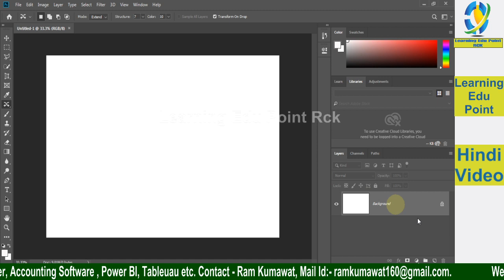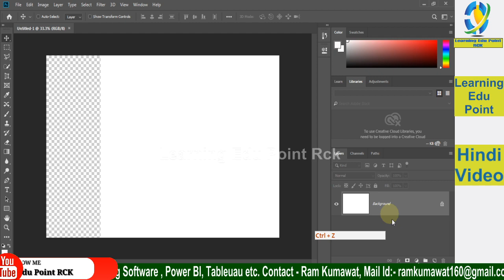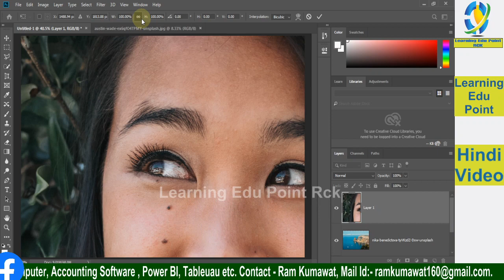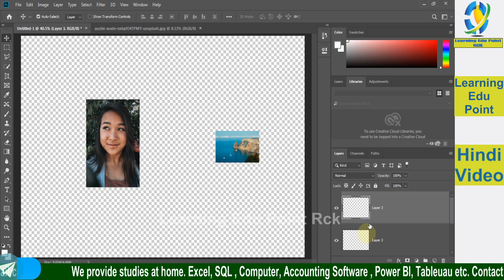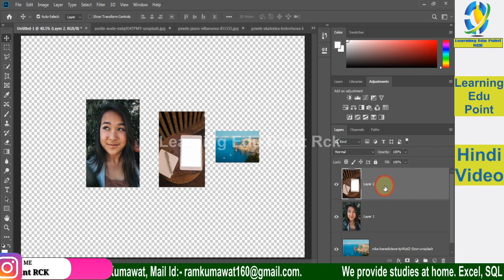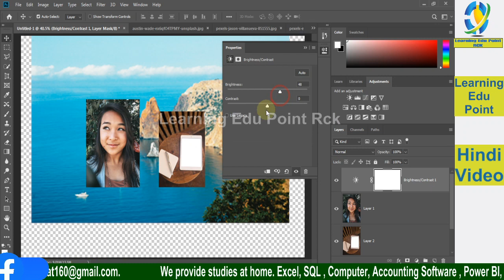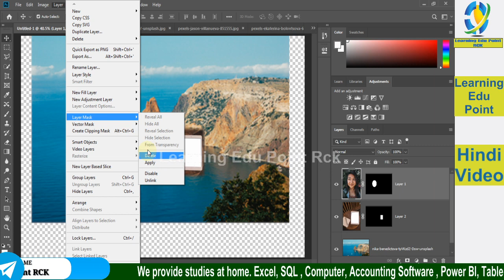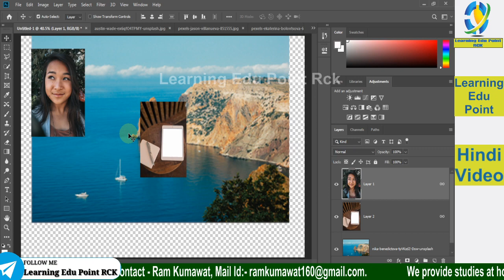11 LAYER PANEL TOOL IN ADOBE PHOTOSHOP PART 1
photoshop
adobe photoshop
lightroom
photoshop online
adobe lightroom
free photoshop
photoshop cs6
adobe photoshop 7.0
photoshop cc
adobe photoshop express
lightroom classic
adobe photoshop cc
photoshop express
photoshop 2021
adobe photoshop cs6
photoshop 7.0
photoshop elements
camera raw
ps touch
photoshop 2020
lightroom cc
lightroom online
ps photoshop
photoshop for mac
creativecloud
lightroom premium
photoshop cs3
photoshop price
adobe cs6
lightroom pc
photoshop lightroom
photoshop cs5
ps cc
photoshop cc 2020
adobe photoshop price